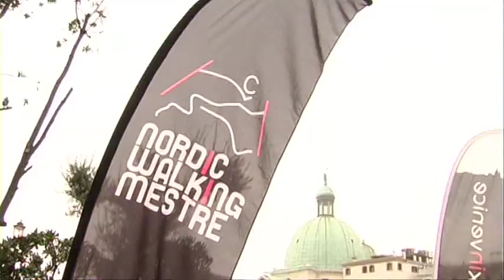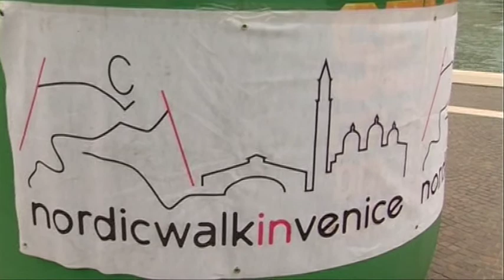NordikWalkinVenice 2014, oltre 1800 iscritti (la partenza)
Oltre 1800 gli iscritti alla quarta edizione di NordicWalkinVenice, l'evento veneziano dedicato a questa fantastica disciplina e che vede l'arrivo di Walkers da tutta Italia, ma soprattutto da tutta Europa: Svizzera, Ungheria, Repubblica Ceca, Gran Bretagna, Germania, Austria, Lituania, Spagna solo per citarne alcuni.La Manifestazione e' stata organizzata dall'ASD Nordik Walking Mestre, sooto l'attentaregia del Presidente Alberto Gorini e del suo staff, con un ringraziamento a tuuti gli associati e volontari.
Noi vi proponiamo il filmato delle fasi prima e durante la partenza con la voce dello speaker Paolo Levorato